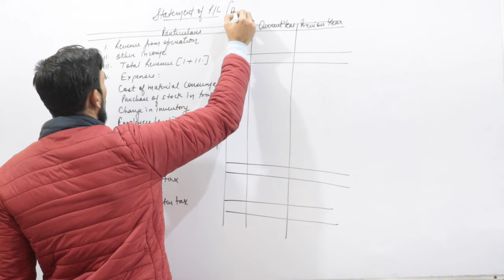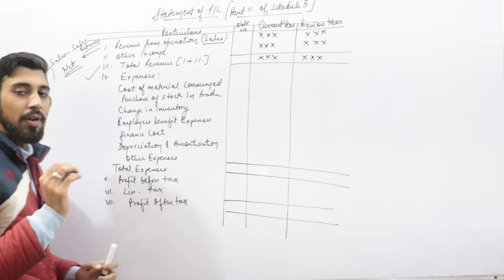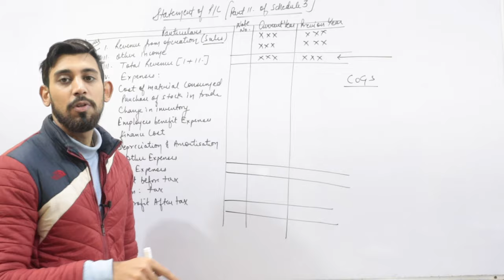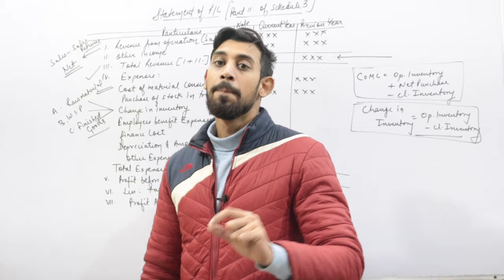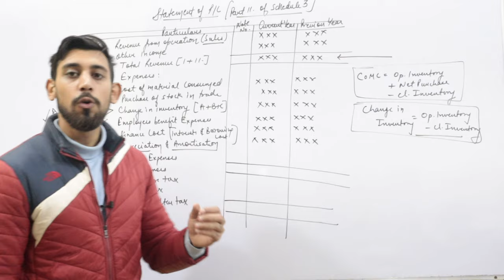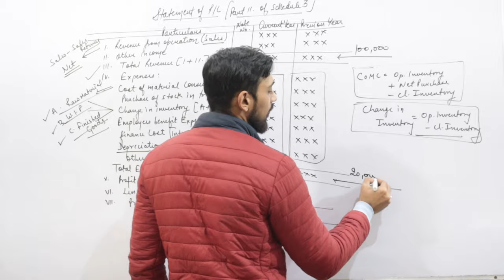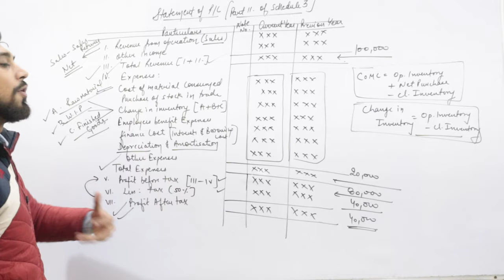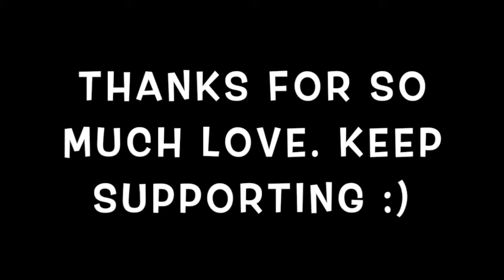Statement of Profit and Loss | Complete basics | Analysis of Financial statements | Class 12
Telegram : Rajat arora - divine classes